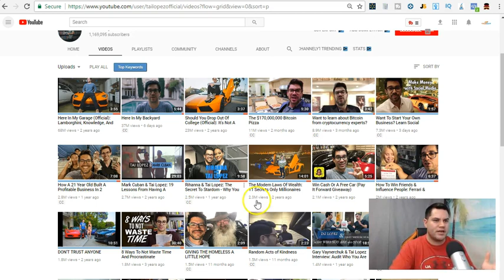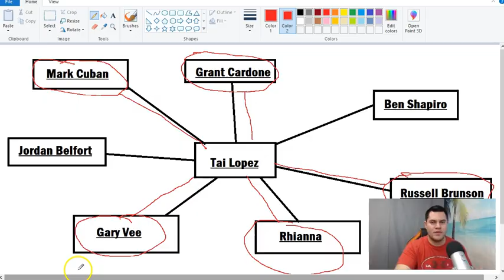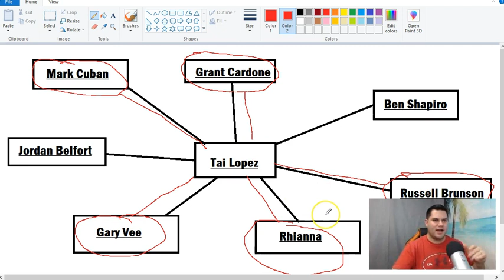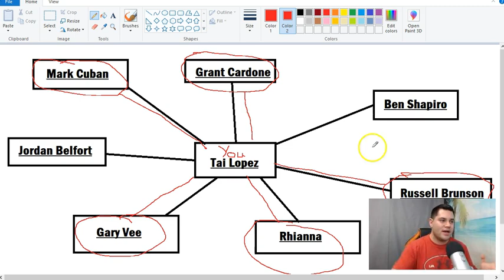Starting A Business The Tai Lopez Way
▼▽▼  FREE ONLINE GUIDES  ▼▽▼

▼▽▼  ONLINE COURSES  ▼▽▼

▼▽▼  QUESTIONS  ▼▽▼

If you have any questions regarding making money online, entrepreneurship, passive income, marketing, or anything in between, then please post your questions in the comment section below. I am always happy to help out a fellow online entrepreneur.

★☆★ Homemade Entrepreneur Online ★☆★